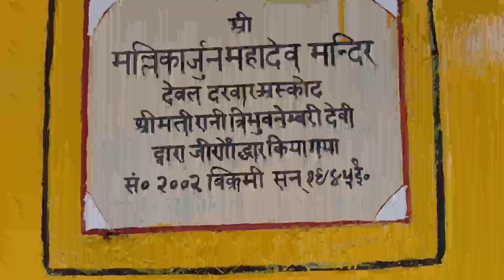मल्लिकार्जुन महादेव मंदिर व अस्कोट नगरी के बेहतरीन नजारे | Mallikarjuna temple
अस्कोट (Askot) भारत के उत्तराखण्ड राज्य के कुमाऊँ मण्डल के पिथौरागढ़ ज़िले में स्थित एक छोटी बस्ती है।

अस्कोट प्राचीनकाल में इसी नाम के एक राज्य की राजधानी हुआ करता था। यह डीडीहाट तहसील और कनालीछीना विकासखंड का हिस्सा है। अस्कोट यहाँ स्थित अस्कोट कस्तूरी मृग अभ्यारण्य के लिए प्रसिद्ध है, जिसकी स्थापना 1986 में कस्तूरी मृग के संरक्षण हेतु की गयी थी। यह टनकपुर-तवाघाट राष्ट्रीय राजमार्ग पर पिथौरागढ़ और धारचूला के मध्य स्थित है, और पारम्परिक कैलाश-मानसरोवर यात्रा मार्ग (दिल्ली-अल्मोड़ा-डीडीहाट-लिपुलेख) पर एक मुख्य पड़ाव है। राष्ट्रीय राजमार्ग 9 इसे कई अन्य स्थानों से सड़क द्वारा जोड़ता है।

मल्लिकार्जुन मंदिर अस्कोट : सीमांत जिले के ऐतिहासिक क्षेत्र अस्कोट के अंगलेख चोटी पर स्थित श्री मल्लिकार्जुन महादेव मंदिर श्रद्धालुओं की अटूट आस्था का केंद्र है। यहां स्थित स्वयं-प्रस्फुटित शिवलिग भगवान शिव के द्वादश ज्योतिर्लिंगों में से एक श्री मल्लिकार्जुन का ही अंश माना जाता है।कालांतर में शनै: शनै: यह मंदिर सम्पूर्ण अस्कोट इलाके के साथ ही नेपाल सहित दूर-दूर के क्षेत्रों के लोगों के लिए अपार श्रद्धा,अगाध भक्ति व अटूट आस्था के एक प्रमुख धार्मिक स्थल के रूप में प्रसिद्ध हो गया। प्रति वर्ष कार्तिक मास की बैकुंठ चतुर्दशी को यहां एक विशाल मेला लगता है। महाशिवरात्रि व अन्य धार्मिक पर्वों पर भी यहां श्रद्धालु उमड़ते हैं।

पहाड़ी बोली भाषा यांकी रीति रिवाज और सुंदरताक प्रचार प्रसार करन यो चैनलोक मकसद छूं , जेकी उबर तुमरो सपोर्ट बहुत जरूरी छ 🤝

आप अपना काम हमें इस पते पर भेज सकते है